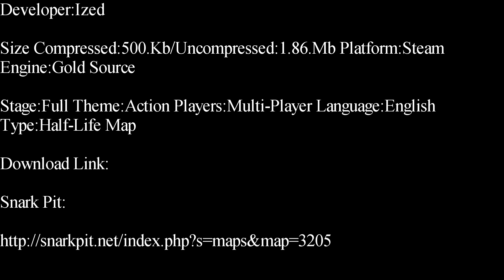Half-Life-Microcosm Deathmatch Map Showcase